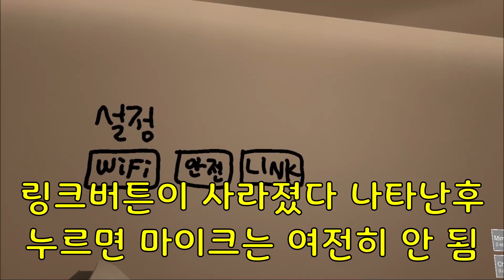오큘러스 퀘스트 2 마이크 사용 방법 & 업로드 지연 공지 - 브이알챗 [잡담]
마이크가 있는데 왜 말을 못하니...

월드: Little Shark Room by ゆうさめ
아바타: Zinnia's Avatars by Zinnia